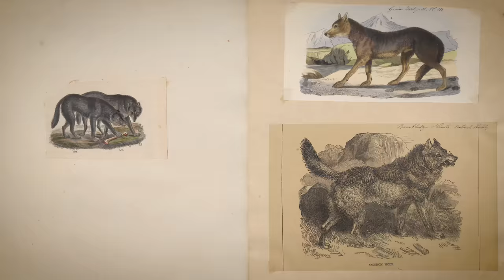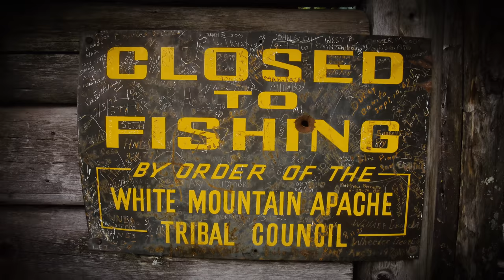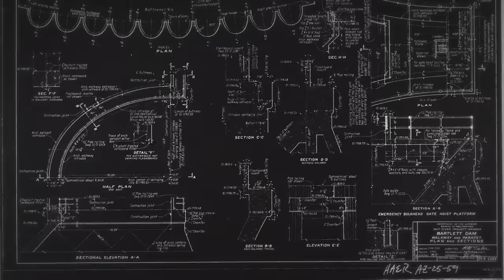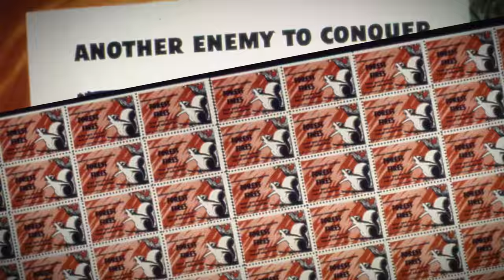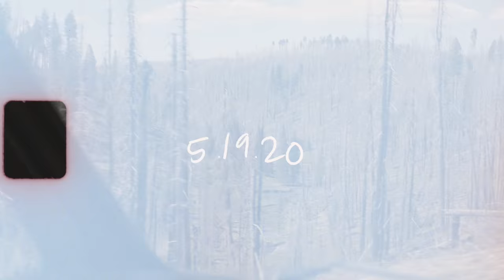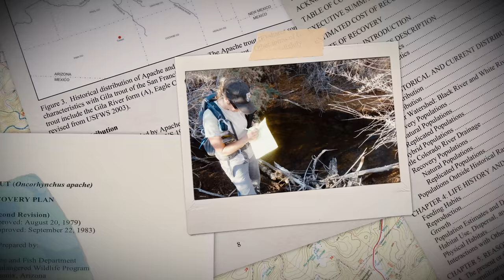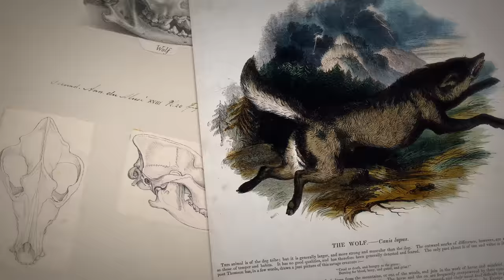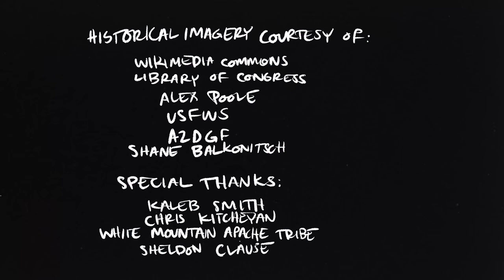HUNTING FOR ARIZONA'S RAREST TROUT || For Wild's Sake: The Rare Trout Chronicles | Episode 6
Join us for episode 6 of For Wild's Sake: The Rare Trout Chronicles, season 1! A series which explores human beings relationship to the natural world, in hopes of gaining a better understanding of how and why we assign value to wild things and places. In a quest to illustrate rare and threatened species of wild native trout in watercolor, artist Chase Bartee and wife Aimee set off on a multi year, cross country adventure of discovery.

After killing several weeks in NM, we returned to Eastern Arizona in search of its fabled and threatened native trout, the Apache Trout (Onchorynchus apache). But finding them would continue to prove challenging, let alone catching them with a fly rod. Despite persisting in the White Mountains for nearly a million years, Apache trout have been on the brink of extinction since the settlement of the American West. Introductions of non native trout, as well as unchecked livestock grazing and agricultural diversions have proven more than these unique fish can handle. Thankfully, nearly 80 years ago the White Mountain Apache Tribe were quick to act, and have managed to protect the trout for now, but they still face myriad threats. We learn about them all as we navigate the ashes of recent megafires in search of the few remaining wild and native Apache Trout.

Main camera
Amazing slow motion camera
Must have external recorder/screen 40K60!
Bulletproof video Tripod
Great photo tripod
Awesome shotgun mic
Favorite drone
Filters for drone
Beautiful and affordable cine glass
Super versatile zoom lens
Epic gimbal
Affordable audio recorder
The best bang for your buck lav mic

0:00 Recap
0:48 Intro
3:00 The Big Bad Wolf
5:54 From Reservation to Preservation
9:38 Settlers Folly
12:58 From The Ashes
18:20 Apaches Abound
22:05 When Enough Is Enough
27:22: Credits